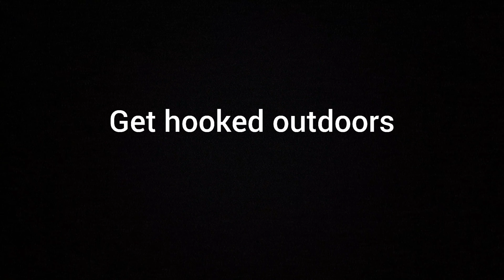pa opening day public land success